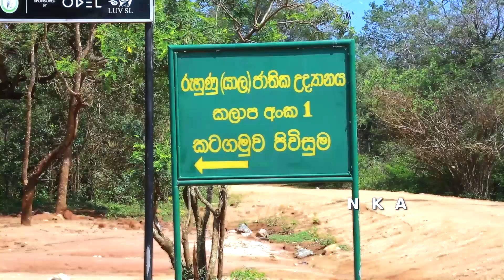Yala National Park Sri lanka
the best to visit people who willing to feel the real nature creations